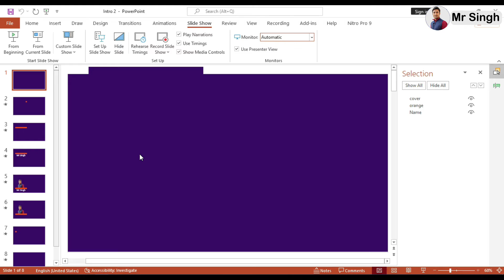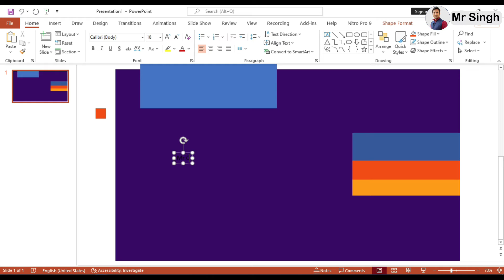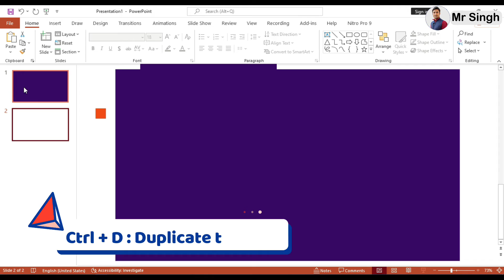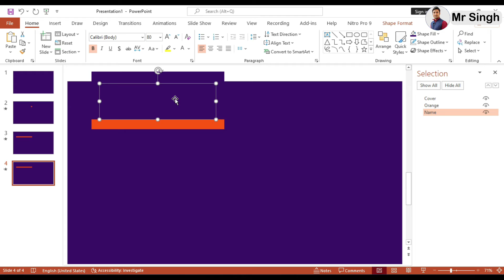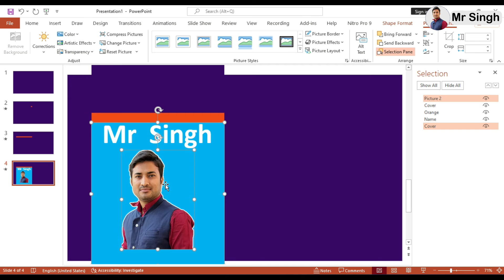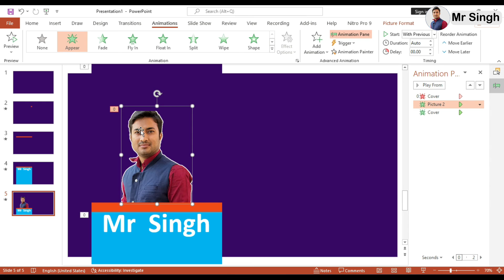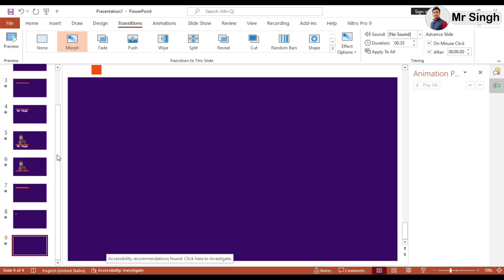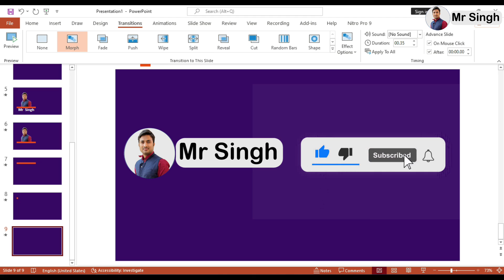How To Make Professional INTRO Video for Your Youtube Channel 2022 (हिन्दी में ) | Mr Singh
Today we are going to see how we can make professional animated intro video for YouTube channel through Microsoft power point.

आज हम देखने जा रहे हैं कि कैसे हम माइक्रोसॉफ्ट पावर प्वाइंट के जरिए यूट्यूब चैनल के लिए प्रोफेशनल एनिमेटेड इंट्रो वीडियो बना सकते हैं।

►Any query related to this Video follow me and ask on the following
My Equipment’s or Gadget used by me
► MY MIC
► MY LAPTOP
► External Hard Disk Drive
► Graphics & Pen Tablet
► Samsung tablet S8 Ultra
► Sony Earbuds
► Sony neckband /earphone
► Samsung Phone
My favourite & Self-help books
• The One Thing
• The 5 AM Club
• Attitude Is Everything
• The Power of your Subconscious Mind
• Ikigai: The Japanese secret to a long and happy life
• Think Like a Monk
• The Miracle Morning
• Sleep Smarter